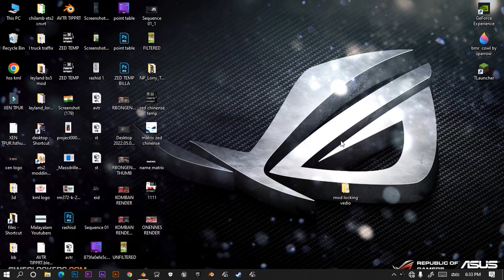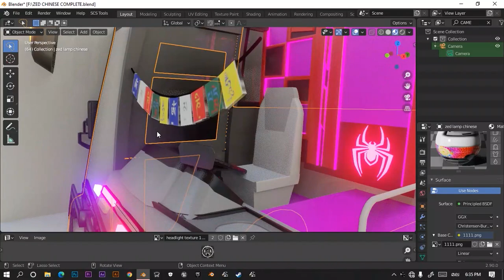Ets2 Zedpack Zedone Chinese Lamp 3d Showcase I Bussid Mod I Ets2 Free Zedone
Hi guys welcome to massdriller's gaming world

This vedio all copy rights gose to massdriller

Don't re upload this vedio 🚫🚫🚫⚠️

8gb ram 4x2
Nvidia geforce gtx 710 gddr5
Intel i3 core processor
1tb hdd
240gb ssd
Cabinet : Iball (i change cabinet soon )

That's all guys any dout/suggestion please comment down

Love you all and keep support💞💞💞💞

See you in next vedio bai

റ്റാറ്റാ ട്ടോ ബെയ്